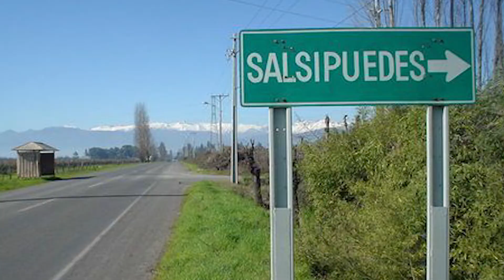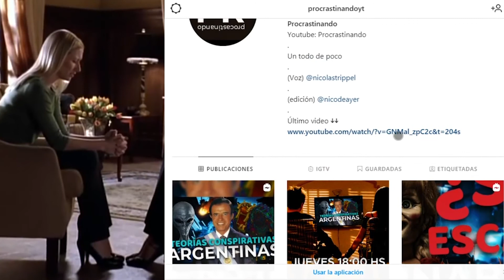CIENCIOLOGÍA ¿Secta? ¿Religión? Culpable de la ruptura de Nicole Kidman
👉 Desde comer la placenta de un bebe hasta involucrar alienígenas de otro mundo. La cienciología es una de las religiones más discutidas y polémicas del mundo. ¿Qué opinan? ¿Es una religión o una secta?

➡️Idea, voz y edición: Nicolás Trippel
➡️Idea y edición: Nicolas Sanz

👉 Instagram: @nicolastrippel  | Nicolás Trippel
👉 Instagram: @nicodeayer  | Nicolás Sanz